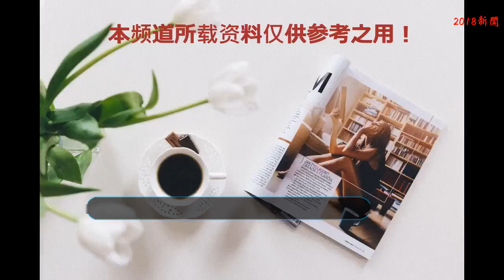180903 黃致列“秋夜”粉絲見面會圓滿舉辦……五感滿足的歷代級FM！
愛豆新聞訊 黃致列2日在首爾廣津區YES24 LIVE HALL舉行了單獨FM“秋夜with Chiyeuleader”，是和官方粉絲俱樂部“Chiyeuleader”1期的首次正式見面。
    當天，黃致列在粉絲們的熱烈歡呼中唱著《The Only Star》拉開了FM序幕。之后，gagwoman金申英擔任主持。通過“黃致列我人生最佳場面Top5”和“粉絲們提問Topic 5”環節，與粉絲們一起回想并分享美好的回憶故事，度過了溫馨愉快的時間。
    平時以“粉絲傻瓜”著稱的黃致列在這次FM中也繼續展現著與眾不同的“粉絲愛”。黃致列在這次FM中，準備了“尋找隱藏的黃致列歌曲”、“愿望梯子”、“對決！3種接力游戲”等多樣的游戲環節，和粉絲們直接配合，制造了特別的回憶，再次展現了對粉絲們的體貼和關心。
    特別是，在和粉絲們一起進行的“對決！3種接力游戲”中，玩仰臥起坐，跳繩，接球等接力游戲孤軍奮斗汗如雨下的樣子吸引了視線。
    此外，黃致列還為了這次的粉絲見面會特別地準備了Acoustic舞臺。
    黃致列獻上了抒情曲串燒和舞曲串燒舞臺，還有《慶尚道男人》《30歲之際》《每天聽的歌》《我的愛再見》等Acoustic舞臺。黃致列甜蜜的嗓音打濕了秋日感性，獲得了熱烈歡呼。
    公演尾聲黃致列朗讀了包含著對粉絲們感謝的信，粉絲們也是向黃致列傳達了應援message，現場氣氛溫暖感人。
    就這樣，黃致列通過“秋夜with Chiyeuleader”粉絲見面會和官方粉絲俱樂部“Chiyeuleader”的首次見面，在像和粉絲們一起露營一般舒適又愉快的氛圍中，圓滿結束了。
    （文/OSEN 譯/julieyuyu）
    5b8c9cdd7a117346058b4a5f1